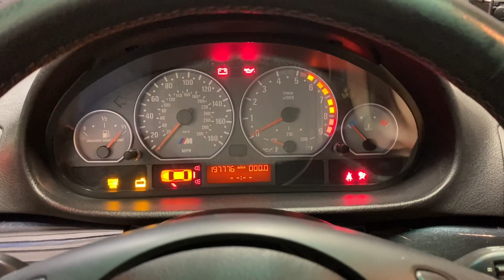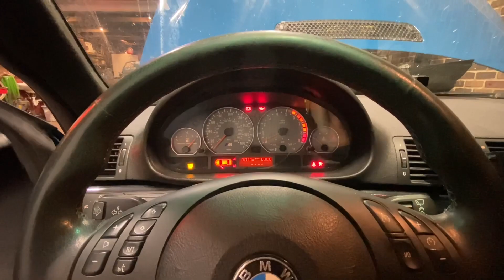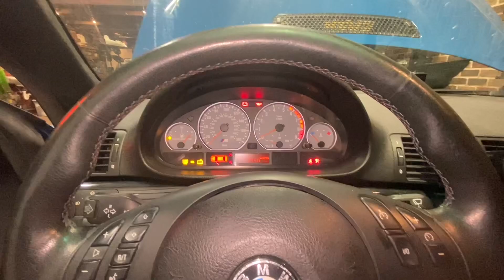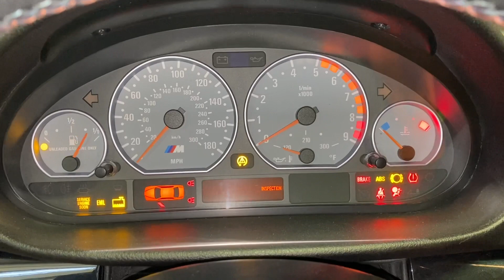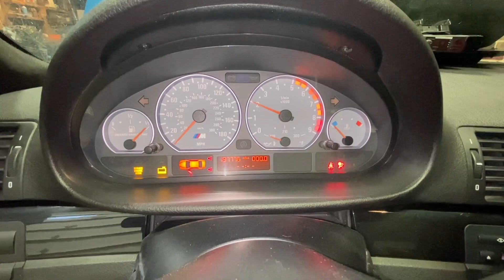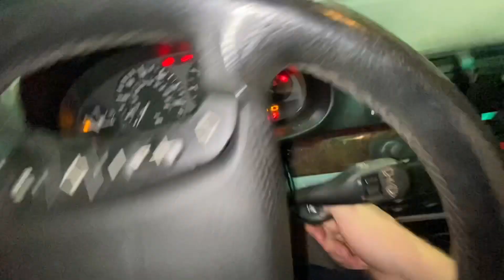E46 M3 new engine failed oil pump and starting on the beater Xi project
after installing the new engine in my car, I noticed the oil pressure light was not going off with some cranking, and a brief run. checking oil flow at the filter housing, at the block, found no oil moving.

pulled pan and packed pump insides with assembly lube to prime. no success

pulled pan again and replaced pump after bench test, working fine now. old pump non functional. replacement pump worked great in bench test.

2002 BMW E46 Xi winched on to the lift getting ready for a clutch job and polar run 20201.